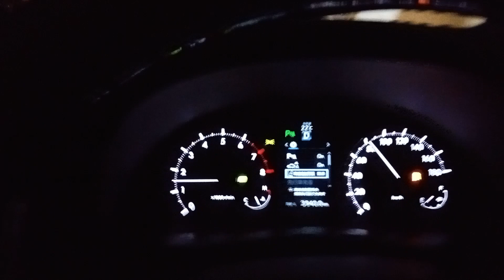ভিডিওটি দেখলে ভালো লাগবে আশা করি সময় থাকলে ভিডিওটি দেখতে পারেন ২০২৩---RAJIB KHAN FAMILY_74